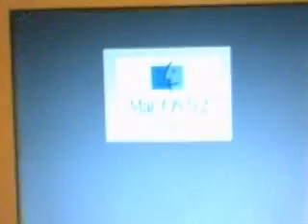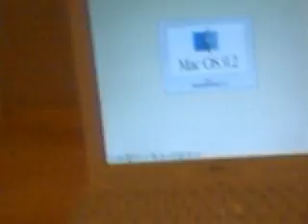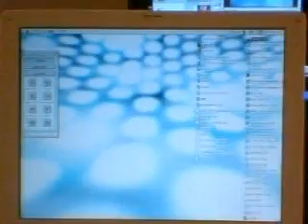Mac OS 9.2 Boot Screen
This mac is almost 6 years old and it still runs PERFECT! There's some lags, but it is fine. It boots in about 2 minutes... SLOW!